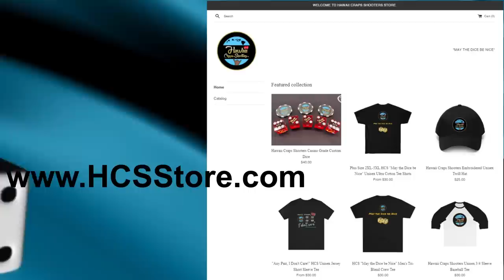All you need is one Shooter to be a winner in Craps! Live Casino Craps at the Sahara Casino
Welcome to the heart-pounding world of live casino craps at the iconic Sahara Casino on the bustling Las Vegas Strip! Get ready to witness thrilling dice-rolling action as we team up with the Hawaii Craps Shooters crew and our friends for an unforgettable gaming experience.

In this action-packed video, you'll be immersed in the electrifying atmosphere of the casino floor as we place our bets, call out our strategies, and let fate decide our fortunes with every roll of the dice. Whether you're a seasoned craps enthusiast or a curious onlooker, you won't be able to resist the excitement and energy that fills the air during this high-stakes game.

Let's roll the dice and make this an unforgettable night of casino fun! See you at the live premiere! 🎲🎉